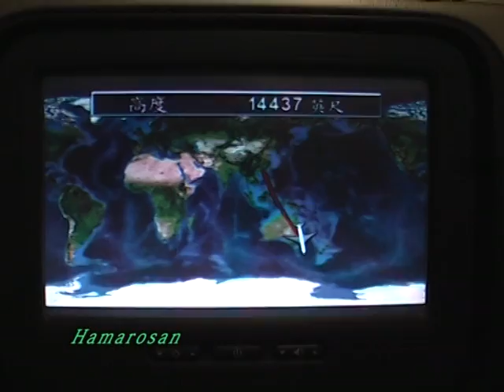Ausztrália - Szignal (0_32)_MPEG.m2p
Ausztr'lia 01